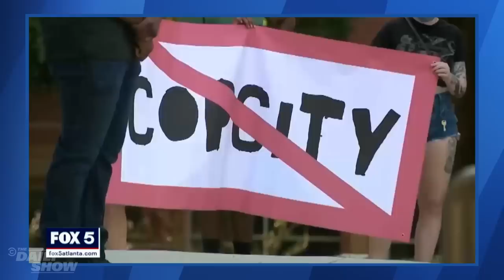How Cop City Perpetuates Over-Policing and Environmental Racism - Beyond the Scenes | The Daily Show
The Atlanta Public Safety Training Center, also known as “Cop City,” has sparked controversy among Atlanta natives. Although it’s meant to improve the training conditions of police officers and firefighters, the social and environmental effects of this center can be damaging to communities surrounding it. Atlanta-based journalists George Chidi and King Williams join Roy Wood Jr. to dive deeper into “Cop City” and how it's affecting folks in Atlanta.